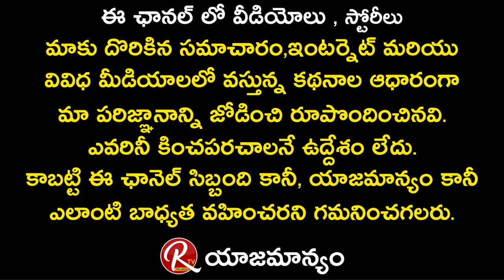Kota Shankar Rao's Opinion on Casting Couch in Telugu Film Industry || RTV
Kota Shankar Rao's Opinion on Casting Couch in Telugu Film Industry || Kota Shankar Rao Interview || RTV